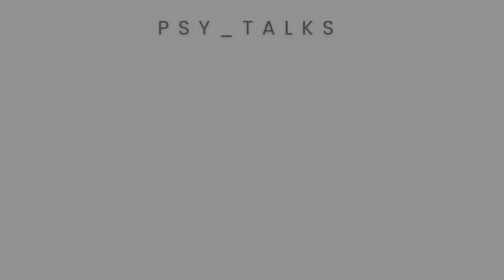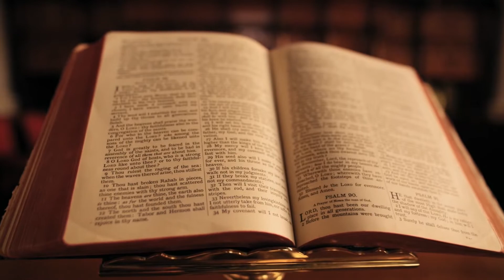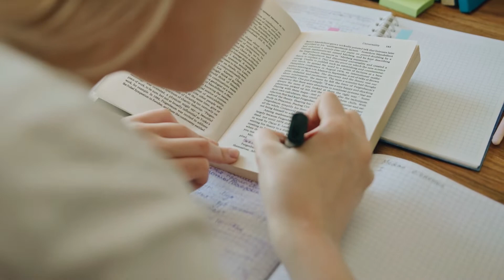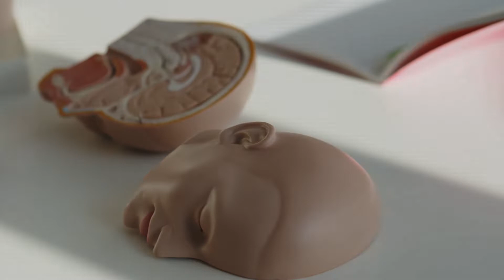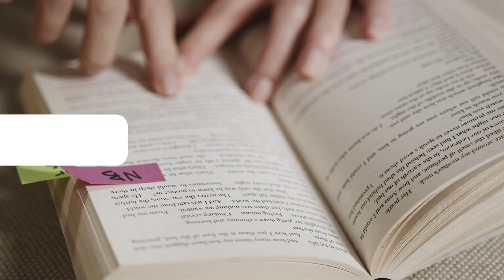GOAL | PSY_TALKS | ABrainOConscious | Podcast | Psychology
First, Thanks to all to be here,

Why everyone keep saying that " Everyone should have goal in their life ".
What is the psychological relevance of Goal and happy life , Lets understand.

Thank you for investing your precious time.